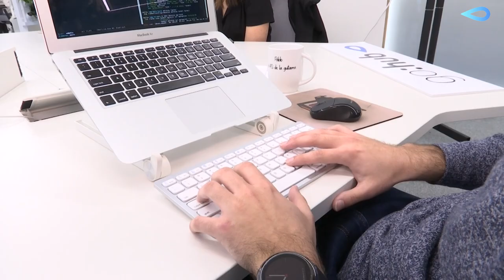Acuerdo entre GoHub y la empresa de machine learning líder en el mundo, BigML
Go Hub, el espacio de innovación abierta de @GlobalOmnium y la empresa de machine learnig líder en el mundo, BigML, han llegado a un acuerdo para trabajar de forma conjunta y crear alianzas por todo el mundo.

Con estas alianzas, Go Hub y sus empresas tecnológicas y startups son cada vez más competitivas